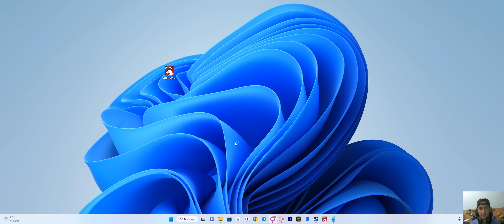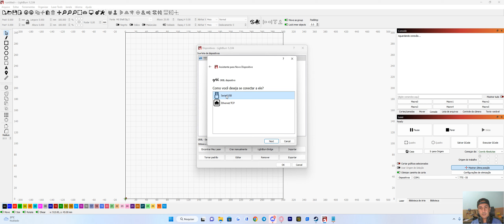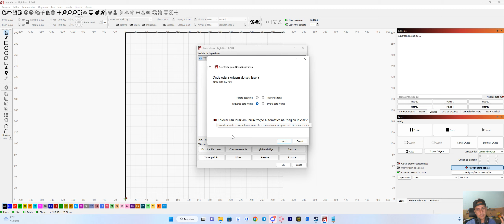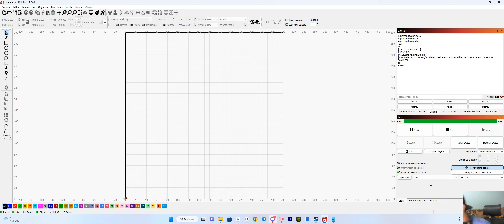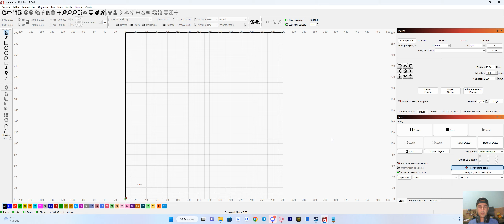Aula 01 - Instalando e configurando o Lightburn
link para o lightburn